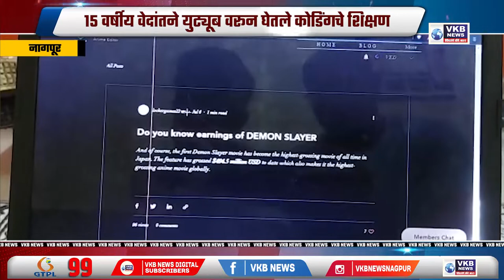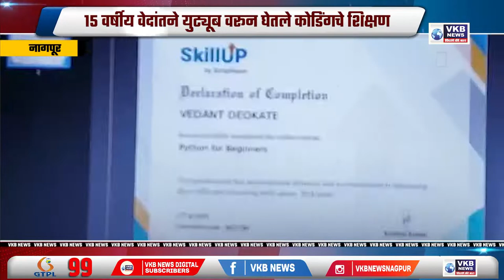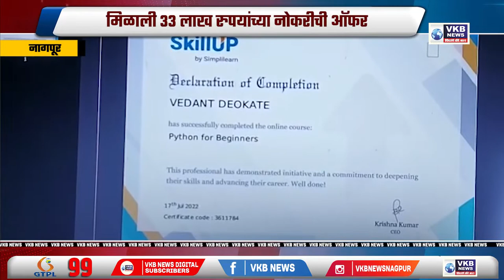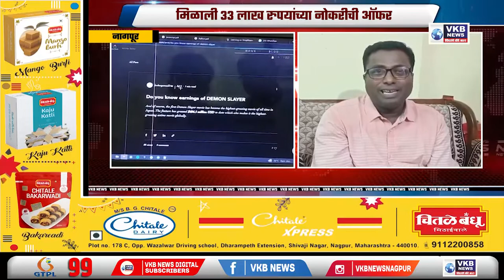नागपूर - मिळाली 33 लाख रुपयांच्या नोकरीची ऑफर